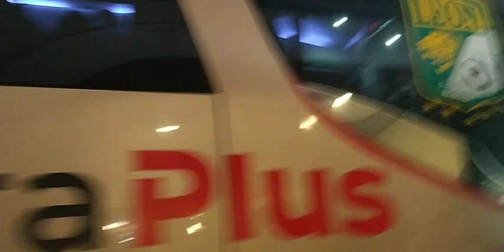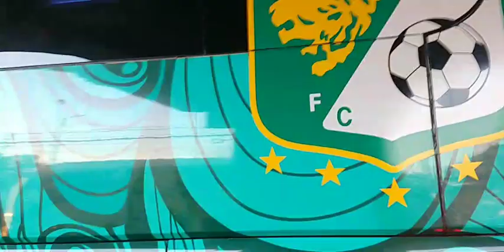El Rugido EN VIVO desde la salida del Club León 🇳🇬⚽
¡Buenos días Fieras! 🦁

Nuestros Verdes se van a Guatemala para iniciar un nuevo sueño en Concachampions ⚽